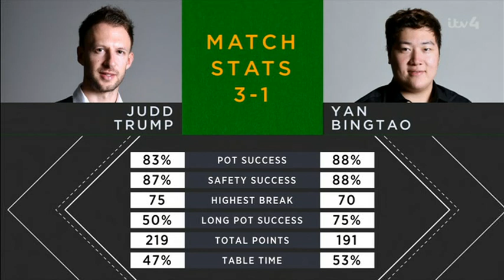Mid Session Analysis